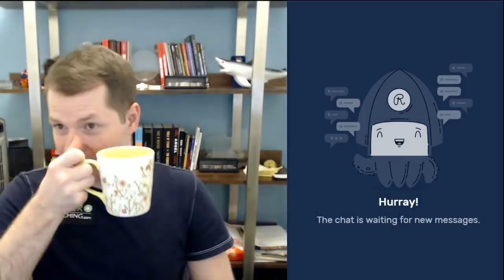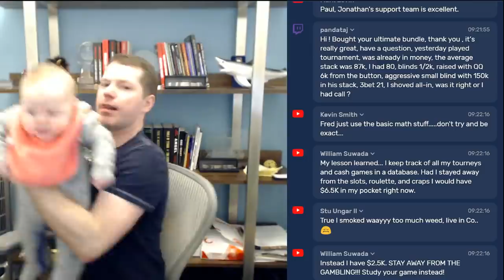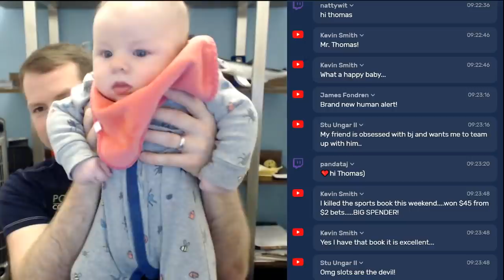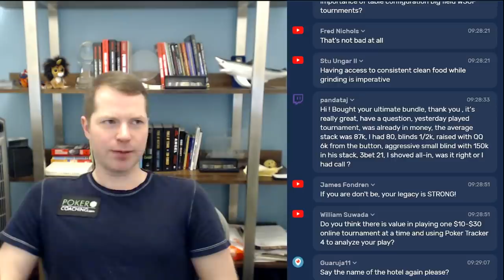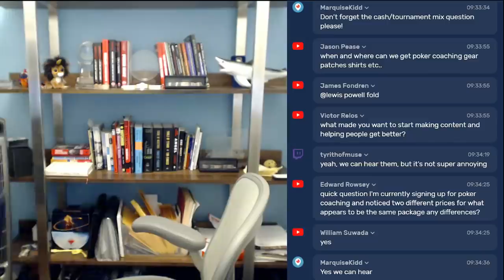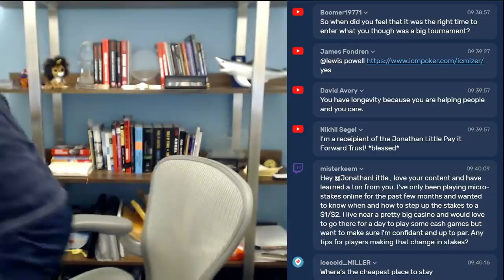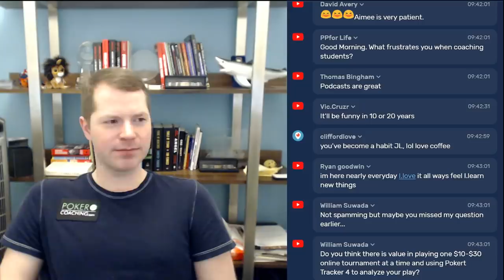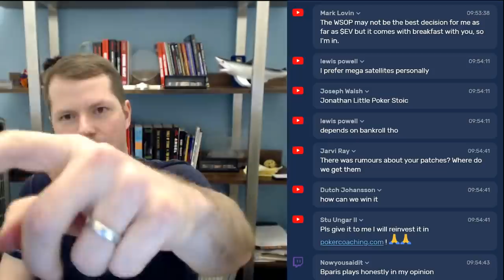Tips for First Time WSOP Players - A Little Coffee with Jonathan Little